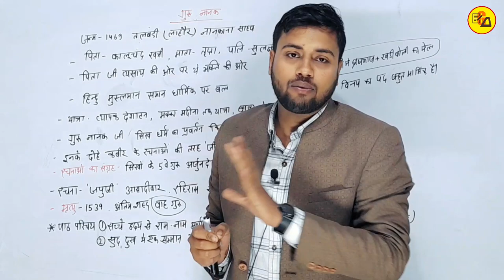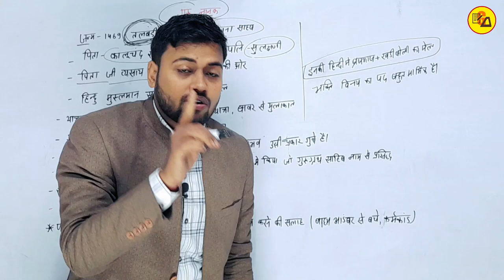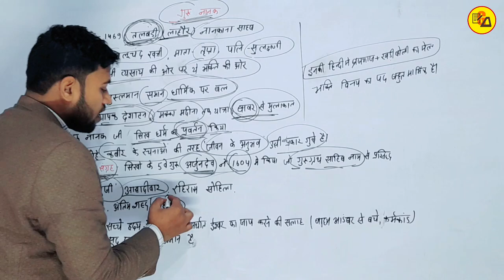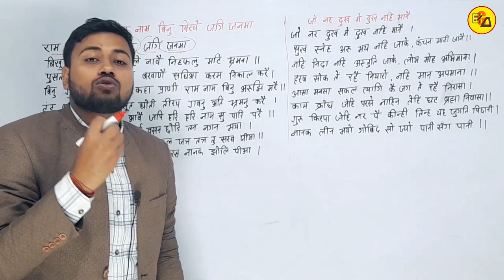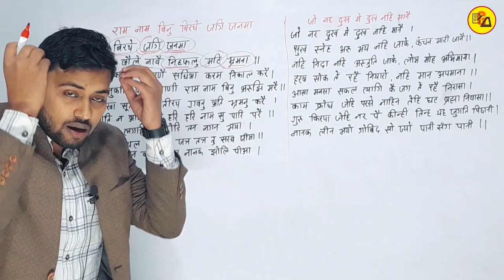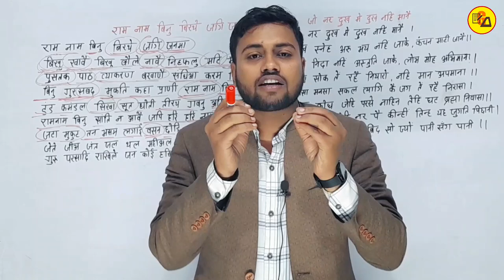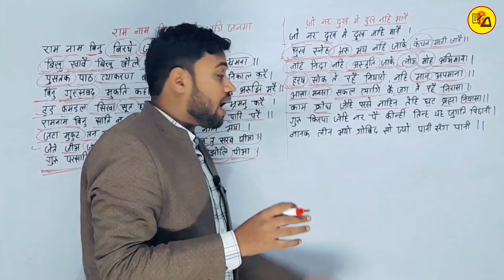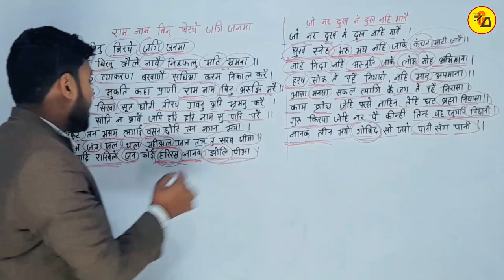राम बिनु बिरथे जगि जनमा, जो नर दुख में दुख नहीं मानै | काव्यखंड | Hindi गोधूलि By Amit Sir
Best Wishes :-
इस वीडियो में कक्षा 10वी गोधूलि हिंदी भाग 2 के किताब से काव्यखंड का पहला चैप्टर की समाप्ति की गई है| जो आपके आने वाले वार्षिक एग्जाम के लिए बहुत ही ज्यादा महत्वपूर्ण साबित होने वाला है इसलिए इस वीडियो को अपने दोस्तों तक पहुंचाने की कोशिश करें ताकि सभी विद्यार्थी इसका फायदा उठा सकें l

Amit Sir